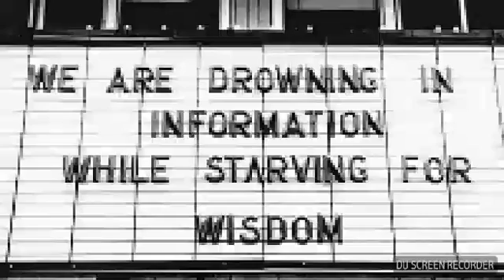Keep Your Booger Hook off the Bang Switch